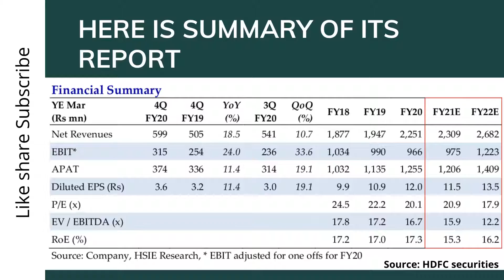CDSL target 325 | CDSL fundamental analysis | CDSL research report